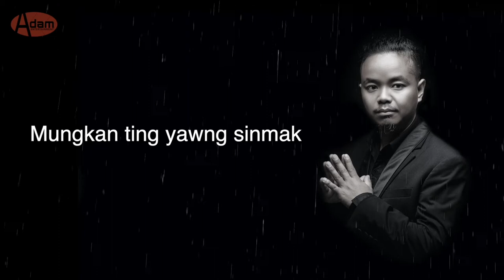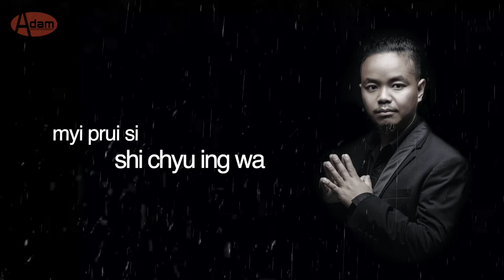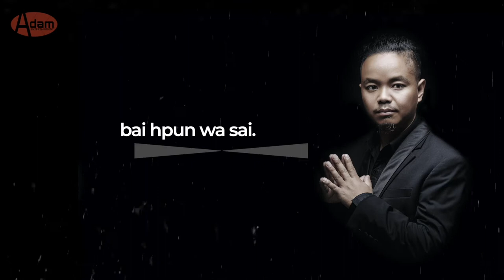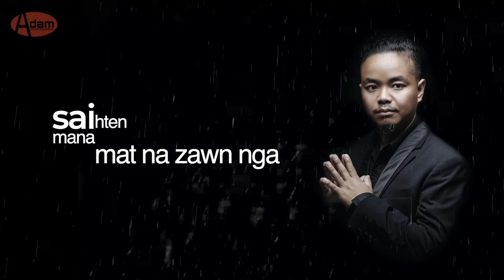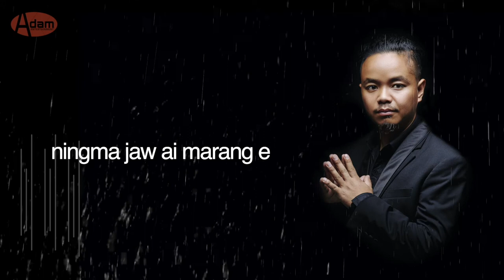NHKUM ZAU NAN - [ NINGMA JAW AI MARANG ] ( official kachin song )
Lanam ta hta salu hte mawng re
swi swi htu a bya nga ai
Marang si ni a nsen ni hte rau
hkam sha lam law law hpe hpaw hpran madun ai ..,

NHKUM ZAU NAN ..aq

"Hpawng sanu le..Ningma jaw ai Marang..e .."
ga shaga taw ai Ningma ,
machyi nga ai kraw kata na
hkam sha lam tsun dan ai hpe...
salum hte madat hkam sha yu ga i...

NINGMA JAW AI MARANG
Vox-Nhkum Zau Nan
Composer-Nhkum Zau Nan
Drum-Jet Aung Htun
Bass: Lum Hkawng
Guiter: SD Ah Jung
KB: R Ah Jung
Studio: MK
Mixing&Mastering- Labya Gun Dim